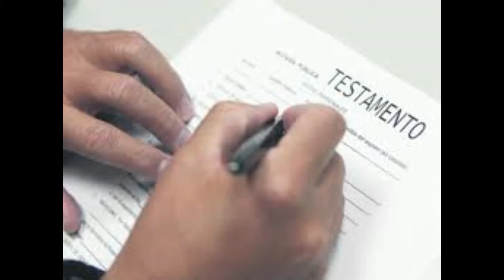Septiembre, mes del testamento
No dejes problemas, realiza tu Testamento ante Notario Público.